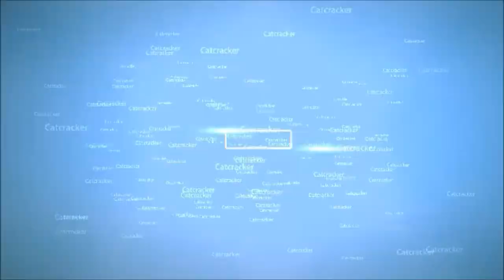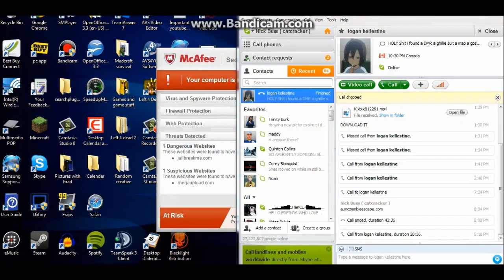Zombie Escape Ep.2 (Tenetri's plug-in) - Cat & Kix Gaming